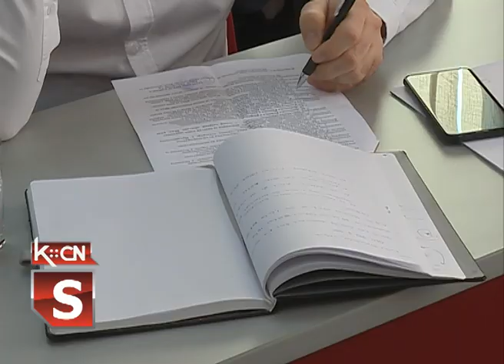Veće decembar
Na poziv zamenika predsednika opšptine , Zorana Semenovića  danas je  održana   sednica Opštinskog veća. Sednica je imala  veoma obiman dnevni red na kom su  se našli ,  između ostalog predlog odluke o budžetu za 2020. godinu,   Predlog Odluke  o   donošenju Plana detaljne regulacije  za izgradnju autoputa Kuzmin- Sremska Rača, programi poslovanja javnih preduzeća i ustanova u gradu , kao i finansijski planovi za svih 19 mesnih zajednica.